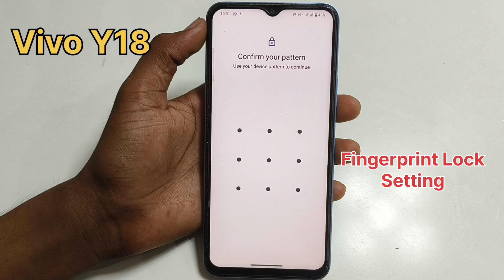Vivo y18 me display fingerprint setting/how to fingerprint lock in vivo y18 me/fingerprint lock vivo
Hello friends Aaj ki is video ke madhyam se maine aap logo ko bataya Vivo y18 mobile me fingerprint screen lock kaise setting

Vivo y18 me fingerprint screen lock kaise lagaye